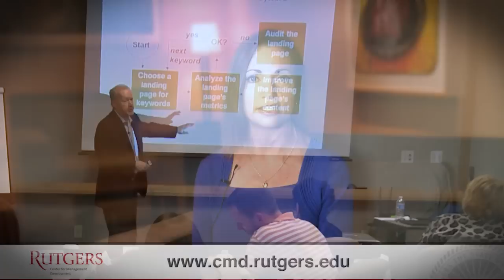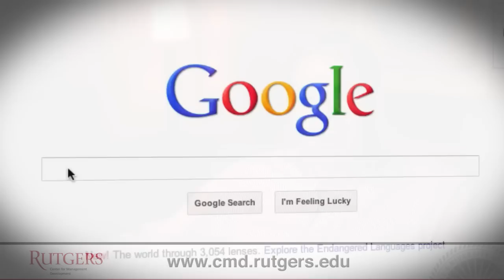Rutgers Mini MBA Search Marketing and Analytics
The Rutgers Mini-MBA Search Engine Marketing and Analytics program teaches participants the tools they need to tie business purpose with organic and paid search initiatives.  Learn how to strategically maximize keywords for web traffic, utilize analytic data to make budgetary decisions and maximize paid search campaigns for conversions.